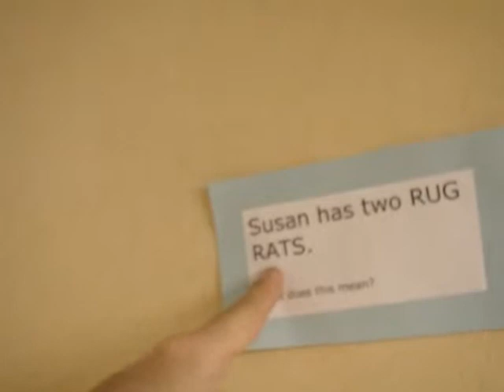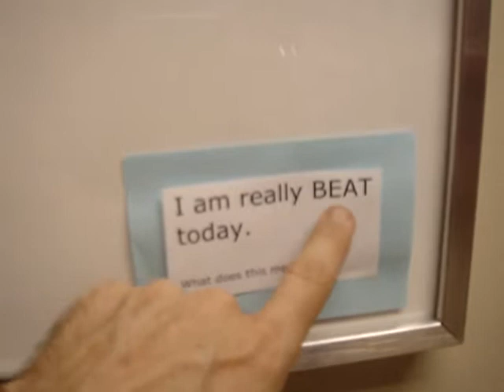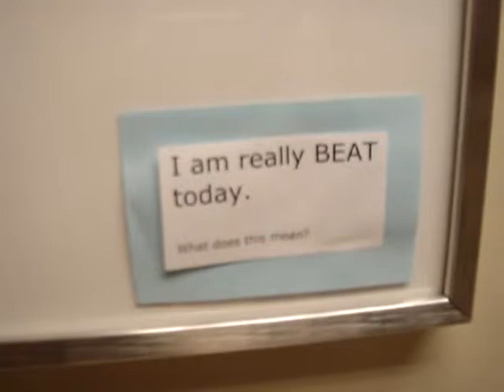Free English Lessons about Slang (1) in Florida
Hey!   Here's a great course in phrases and slang words.
 Can you repeat the dialog?   We like to give students videos to prepare for the weekly pronunciation test.
免費的英語課堂 在美國佛羅里達州 文法 減少口音 發音
Free English Lessons in Florida Lezioni dInglese gratis    vocabolario   grammatica    miglioramento della pronuncia  corsi interessanti  Metodo interattivo   conversazioni    lezioni individuali accent reduction pronounce   Clases gratuitas puedes aprender gramatica, vocabulario, y reducir tu pronunciacion.   Steve McCrea  Fort Lauderdale   FreeEnglishLessons AT gmail DOT com   FreeEnglishLessons DOT com
Reduza o sotaque na sua pronúncia em Inglês. Aulas grátis de pronúncia e gramática Dars haaye enghelisiye aazaad dastoor va zabaan, loghat, lahje, talafoz